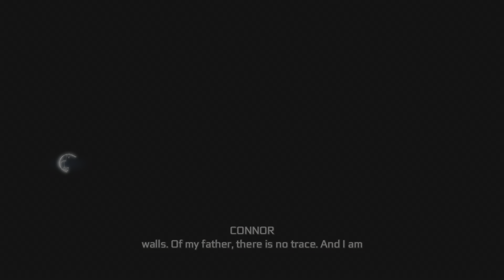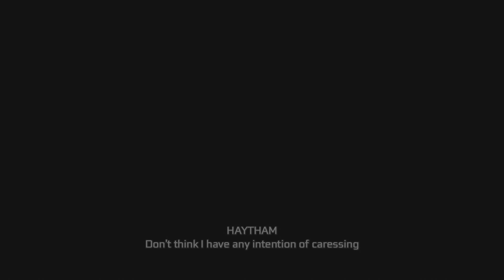Assassin's Creed 3 Remastered | EP.13 | 4K | PS5 | *No Commentary*